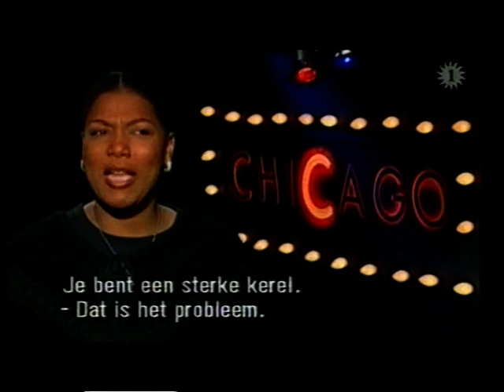Erik Van Looy interviewt Jennifer Lopez, Ben Affleck, Cindy Crawford e.a. (De Laatste Show)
Erik Van Looy interviewt Jennifer Lopez, Ben Affleck, Cindy Crawford, Brittany Murphy, 3T, Queen Latifah